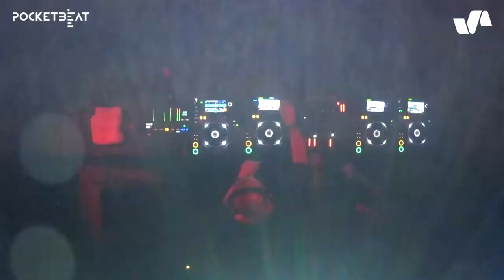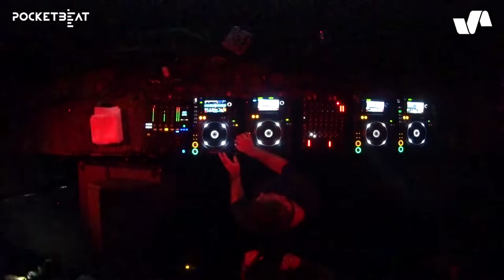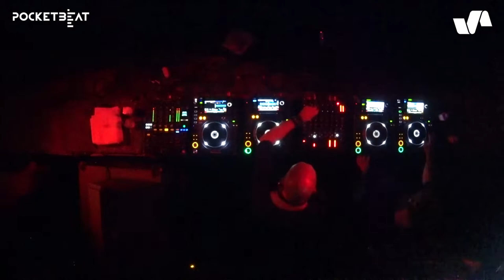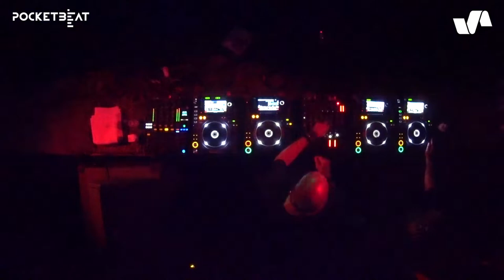2 hrs Pig&Dan techno mix from City Hall Barcelona - Elevate showcase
Techno dj and producer duo Pig&Dan are legends in the electronic music scene. Despite being long in the game these guys are still hot and going strong. This mix contains some of the best techno tracks released on Elevate and you can check out the tracklist below to find your favorite track to add to your techno playlist.
This video was recording in Barcelona during a showcase party for their label Elevate back in 2017.
TRACKLIST
0:00 Growler (Original Mix) - Pig&Dan
5:28 Starting Again (Original mix) - Pig&Dan
12:02 Polymod (Original Mix) - Fer BR
16:45 Devotion (Original mix) - Pig&Dan
23:52 Another Level (Original Mix) - K.A.L.I.L.
28:21 Sitting In The Sun (Original mix) - Dast (Italy)
33:37 La Bruja (Original mix) - Pig&Dan
38:35 R U Listening? (Original mix) - Spektre
43:50 Rumble Tumble (Original mix) - Aitor Ronda
47:44 Blind Call (Pig&Dan Remix) - Andres Campo
52:52 Track ID missing
59:31 Track ID missing
1:03:44 Get Closer To Me (Edit) - Pig&Dan
1:09:22 Track ID missing
1:15:34 Modular Baptism (M.I.T.A. Remix) - Pig&Dan
1:18:49 Going Down (Original mix) - Adam Beyer, Dense & Pika
1:24:00 Capsule (Original mix) - Pig & Dan vs Adam Beyer
1:28:36 Track ID missing
1:34:51 Unveil (Original mix) - Victor Ruiz
1:39:27 Now Or Never (Etai Tarazi Remix) - Pig&Dan
1:45:04 Cyclone (Original mix) - Carlo Ruetz
1:51:24 Tweezer (Original mix) - Aitor Ronda
1:56:06 Brujeria (Original mix) - Victor Ruiz
YOUTUBE PLAYLISTS FOR THIS VIDEO
GREAT SPOTIFY PLAYLISTS TO FOLLOW